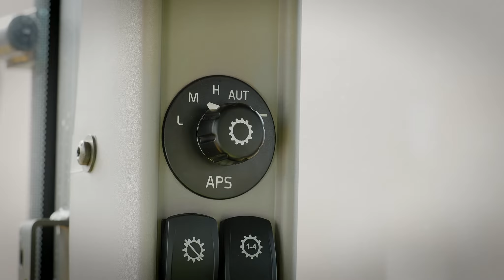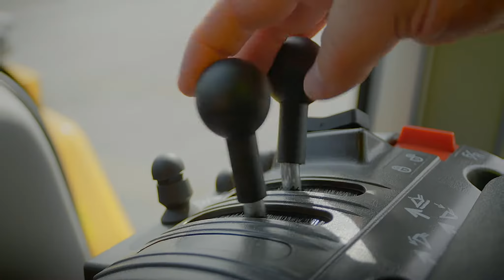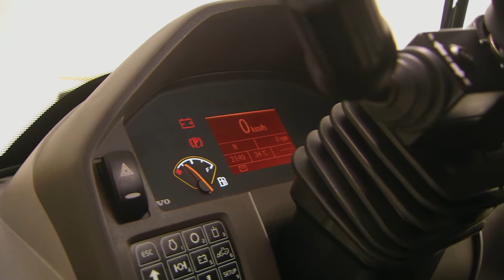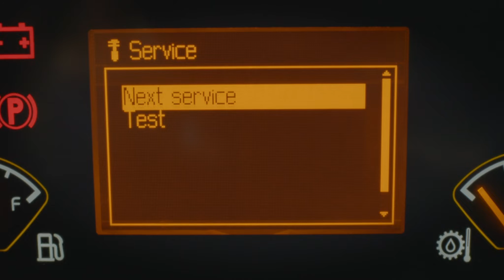Обзор (WalkAround). Volvo колёсные погрузчики L60Gz, L90Gz, L120Gz.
Язык: русский.